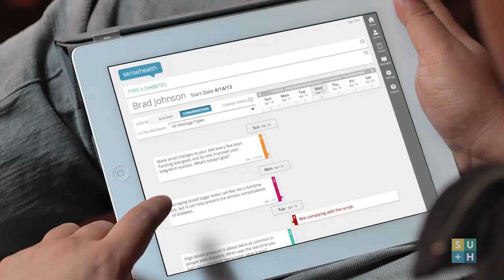Unique Positioning & Marketing - Samer Hamadeh, Zeel: Now #10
Serial entrepreneur Samer Hamadeh, co-founder & CEO of Zeel, shares wisdom on unique positioning, marketing and his successful transition into the health & wellness sector.

Key takeaways from this episode of StartUp Health NOW can be found